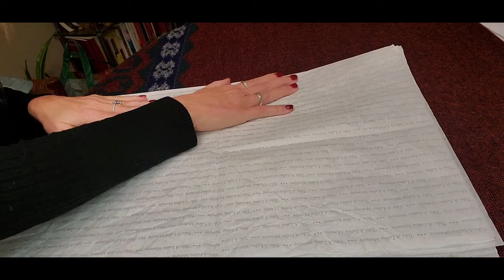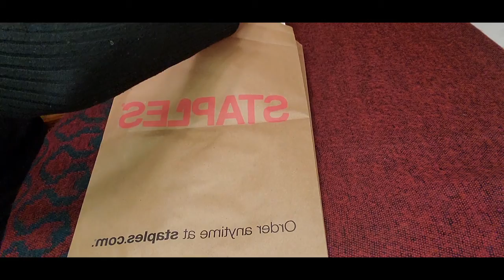Satisfying Crinkly Paper sounds [ASMR]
This ASMR video is full of Satisfying Crinkly Paper sounds, soft wrapping paper sounds, crinkly envelopes, and bubble wrap envelopes.

This satisfying paper pleasure video was made with you in mind!
Let me know how you like it and if you have any requests...

Be Blessed & Keep on Shining
OrionElle